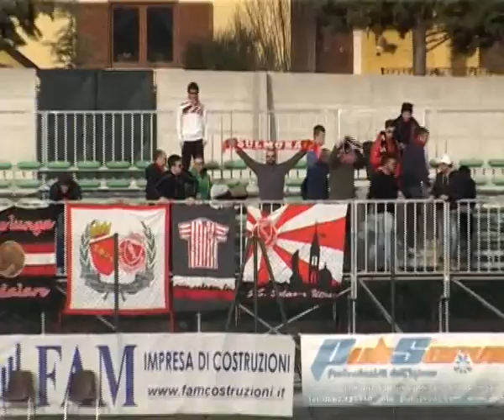ONDA TG 16.02.2014 - AMITERNINA vs SULMONA 0-1